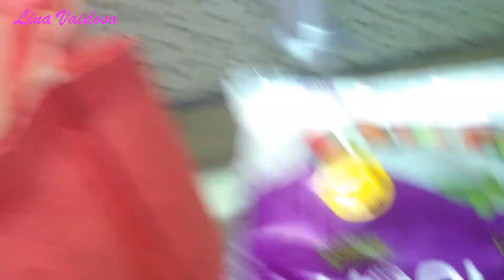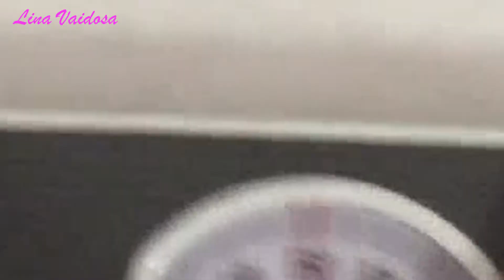Diário da Dieta - Perdi 3 kg em duas semanas | VEDA #13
Oi, gente! Tudo bem com vocês, meus amores?!
Espero de coração que simmmm!!!
Gente, hoje quero compartilhar com vocês a segunda semana da dieta.
Eu estou muito, muito e muito feliz!!! Gente, eu perdi 3 kg em duas semanas, uhuuuu... Pensa como eu estou entusiasmada e determinada a está no melhor que eu posso ser!!!